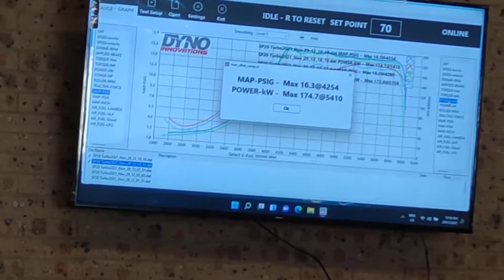175KW Mazda 323 Turbo